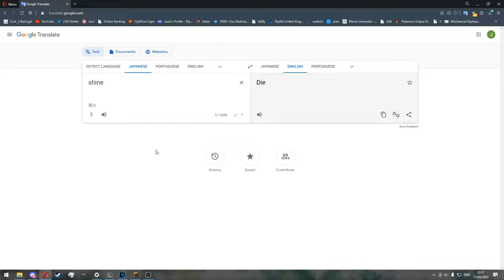DESTROYING Cheaters and Sweaty Players (Duels)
About: In this video I was grinding Hypixel UHC Duels and destroyed some sweaty players.

0:00 Intro
0:31 First Duel
1:52 Second Duel
2:13 Third Duel
2:49 Fourth Duel
3:10 Fifth Duel
5:12 Sixth Duel
5:45 Seventh Duel
6:25 Eighth Duel
8:05 Ninth Duel
9:13 Tenth Duel
9:40 Eleventh Duel
12:40 Twelfth Duel
13:29 Beating a Cheater
16:15 Outro

☆ Server IP :
🔗 mc.hypixel.net

▹ 🖱️ Mouse: Glorious Model O (Wireless) / Model O- (Wired)
▹ ⌨️ Keyboard: Ducky One TKL (Cherry MX Red)
▹ 🎧 Headphones: Logitech G Pro X (Wired)
▹ 📷 Webcam: Logitech C920
▹ ⬛ Mousepad: Artisan Raiden FX / X-raypad Aqua Control+

☆ Settings :
▹ FOV: 82 (I use FOV Mod on Lunar Client too)
▹ Sensitivity: 73%
▹ DPI: 400

☆ Extra Tags (ignore):
hypixel bedwars, mouse and keyboard sounds, minecraft, pack release, 16x pack, fps boost